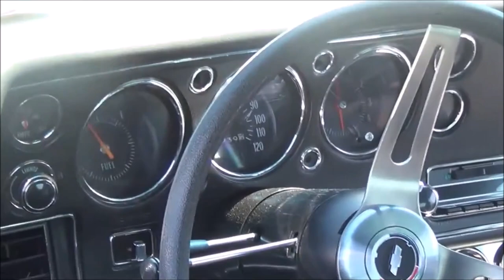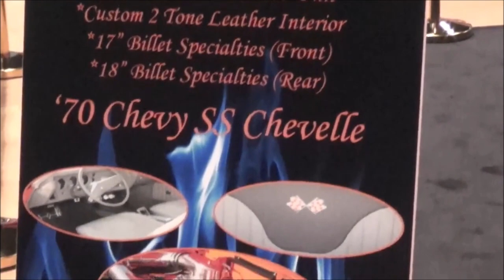Chevelle 1964 to 1972 Classic and Custom Muscle Car Compilation Dreamgoatinc Hot Rod Video